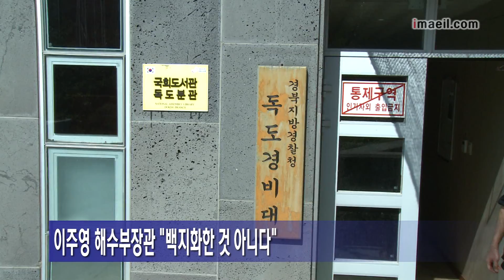독도입도지원센터 건립 재추진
최근 독도에 입도지원센터를 세우려던 계획이 백지화 되면서 일본을 지나치게 의식한 굴욕외교가 아니냐는 논란이 있었는데요,
이주영 해양수산부 장관이 독도입도지원센터 건립을 재추진하겠다고 밝혔습니다.

이주영 해양수산부 장관은 어제 국회 농림축산식품해양수산위원회 전체회의에 출석해 "가수 이승철 씨가 독도가 한국 땅임을 홍보했다고 일본 입국을 거절당한 상황에서 정부의 조치는 부적절했다"는 새누리당 경대수 의원의 질의에 이같이 답했습니다.

이어 독도는 역사적,지리적,국제법적으로 대한민국 고유 영토로 우리 국민을 위한 안전대피 시설을 세우는 것은 영토 주권의 행사에 속하므로 일본이 관여할 수 없다고 강조했습니다.

독도에 세우기로 한 종합해양과학기지를 백령도로 옮긴 것에 대한 비판에는 문화재위원회가 재고해달라고 요청해 위치를 재선정하는 과정에 있다고 해명했습니다.